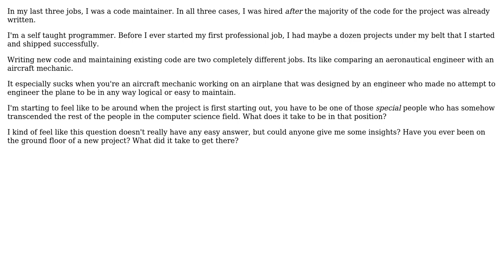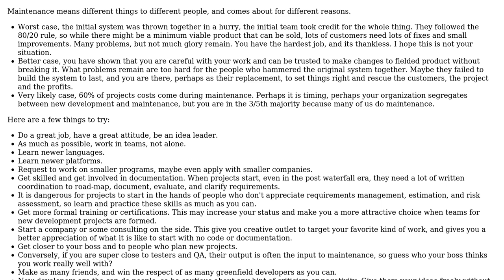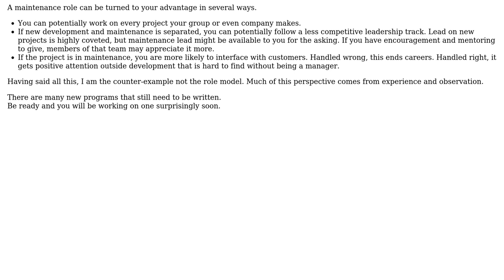Software Engineering: How do you break out of the role of a code maintainer? (3 Solutions!!)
Software Engineering: How do you break out of the role of a code maintainer?

With thanks & praise to God, and with thanks to the many people who have made this project possible! | Content (except music & images) licensed under CC BY-SA | Music | Images & others | With thanks to user paxRoman user nbv4 user DeveloperDon user Aadaam and the Stack Exchange Network Trademarks are property of their respective owners. You are responsible for your own actions.